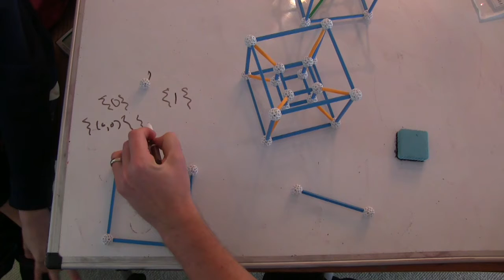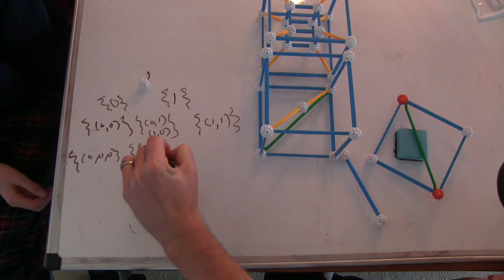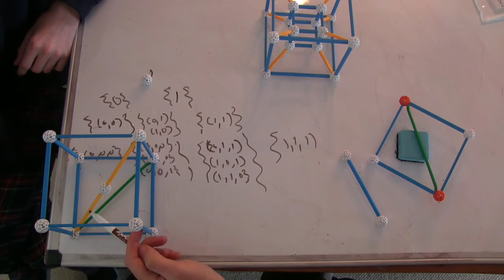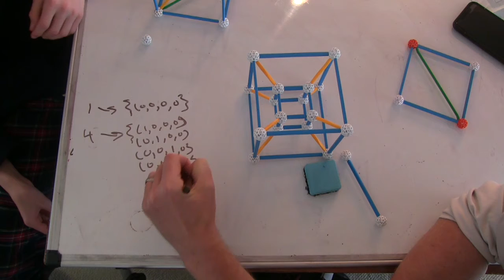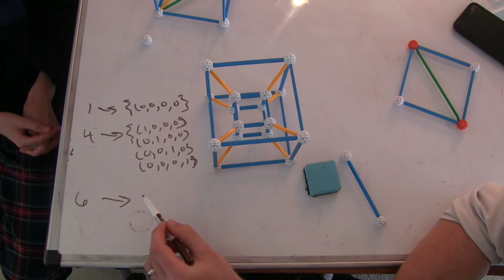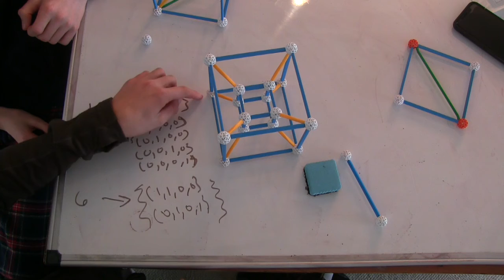FamilyMath1011b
2/4 of exploring angles and Pascal's triangle hidden in cubes